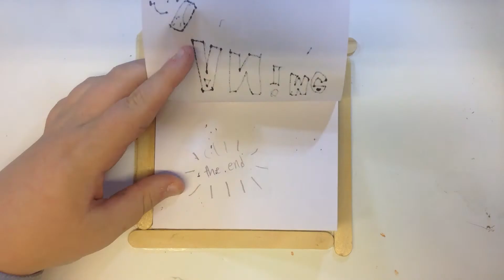Victor Harbor Library 22nd Aug 2018 Anime